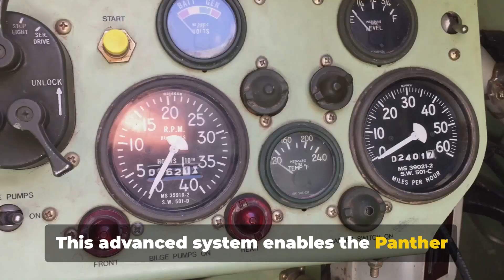Meet the Panther KF51, The Future of Battle Tanks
Introducing the Panther KF51: Rheinmetall's groundbreaking main battle tank for the modern battlefield. This tank redefines the standards in firepower, defense, endurance, surveillance, connectivity, and agility.

Equipped with the formidable 130mm Rheinmetall Future Gun System and an innovative open digital framework, the Panther KF51 boasts a multi-layered defense strategy, integrating passive, reactive, and active technologies.

This includes Kinetic Energy (KE) protection and a state-of-the-art Top Attack Protection System. Additionally, its versatile armament options deliver unmatched firepower, capable of long-range precision strikes and engaging multiple adversaries simultaneously.

The Panther KF51 stands as a trailblazing solution to contemporary and emerging combat challenges.